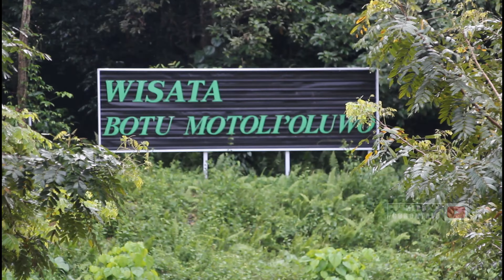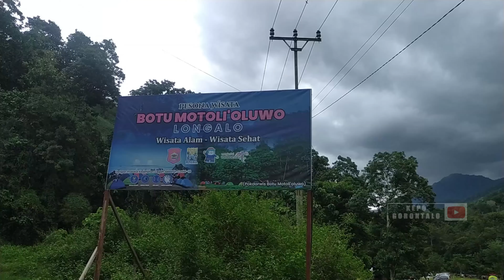Menikmati Wisata Alam Sungai Longalo Bonebol, Gorontalo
Menikmati Wisata Alam di Pinggiran Sungai Longalo Bonebol

Sungai di Desa Longalo atau kerap disebut Sungai Bulango, Kecamatan Bulango, Kabupaten Bone Bolango (Bonebol), Gorontalo tidak hanya menjadi lokasi objek wisata arung jeram. Segarnya air sungai tersebut, menjadikan pinggiran sungai sebagai objek wisata ciamik.

Sebagian besar pengunjung yang datang ke lokasi itu membawa peralatan kamping, mulai dari tenda hingga tempat tidur portabel. Tidak hanya sekadar bersantai, bahkan sebagian dari pengunjung ada yang menginap.

Apa yang menarik dengan Sungai Bulango? Ternyata selain memiliki air yang jernih, Sungai Bulango punya suasana yang berbeda dengan sungai pada umumnya. Gemericik air serta suara alam yang masih terbilang asri membuat sungai ini menjadi primadona.

Hutan yang masih terjaga hingga kini memberikan magnet tersendiri bagi para pelancong. Maka tak heran, meskipun siang hari udara di sepanjang Sungai Bulango terasa sangat sejuk.

Terlebih jika pengunjung yang menginap, bisa merasakan dinginya udara pagi serta suara alam yang begitu mengesankan. Kicauan burung kala pagi mampu melengkapi suasana saat itu.